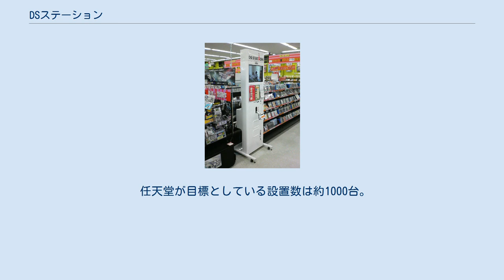DSステーション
ニンテンドーDS 」 DSステーション ヤマダ電機 山梨本店、DSステーション　2006年9月29日 DSステーション（ディーエスステーション、DS STATION）は、かつて任天堂がゲーム販売店の店頭に設置していたニンテンドーDS用の支援機器である。
 DS用ソフトの体験版がプレイできる試遊台としての機能に加え、DSとの無線LANリンクが可能。
 ニンテンドー3DSの発売に伴い、2011年9月中旬をもってニンテンドー3DSステーションへ置き換わることとなった。
尚、こちらのサービスも2020年3月1日を以て終了した。
 DSステーション上部には20インチのモニターがあり、DS用ソフトのCMや任天堂からのインフォメーション映像が常時流れている。
 DSステーションの中央部分にはニンテンドーDS Lite・クリスタルホワイトが一台設置してあり、体験版のプレイが可能。
体験版は50タイトル以上が用意されており、順次追加されている。
 DS LiteはDSステーションに固定されているが上下の高さを調節でき、子供から大人まで不自由なくプレイ可能。
また、前のプレイヤーが途中で止めた場合でもDSステーションにあるリセットボタンを押すことで最初からプレイすることができる。
 なお、Lite発売前はニンテンドーDSのプラチナシルバーが設置されていた。
 一部DSステーションではDS Liteが設置されていないものもあったり、ニンテンドーDSiが設置されている場合がある。
 新作ゲームの体験版や現在発売されているゲームソフトの追加データを、無線LANを通じて手持ちのニンテンドーDSにダウンロードできる機能。
また、市販の予定の無い、任天堂ゲームセミナー受講生作品が配信されることもある。
また、ソフトウェアの不具合の為の修復プログラムも配信する場合もある。
 ダウンロードした体験版は電源を切るまで遊ぶことが出来る。
体験版プレイ中に本体を閉じることでスリープモードに切り替わり、一時中断することが出来る。
また、「すれちがい通信」の中継基地機能も備えており、リレー形式でデータの通信を行う。
同時期に配信されている体験版は数本前後。
 ニンテンドーWi-Fiコネクションのアクセスポイントとして、店内からインターネットに接続し、ニンテンドーWi-Fiコネクションのサービスを面倒な設定なしで利用することが出来る。
 また、DSとの認証・暗号化などには任天堂が持っている無線関係の特許が使われていると思われる。
 任天堂が目標としている設置数は約1000台。
 ^ 現在は終了している